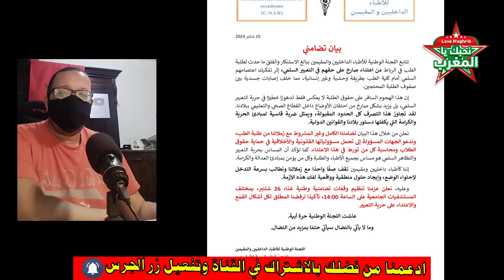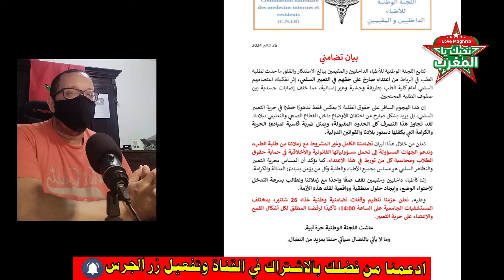تطور خطير .. القوات العمومية تفـ ـض إعتـ ـصام طلبة الطب بالقوة ..وهذا ما وقع أمام كلية الطب بالرباط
استعملت السلطات الأمنية القوة العمومية من أجل تفريق اعتــ ــصام طلبة الطب وطب الأسنان والصيدلة بالمغرب أمام الكلية بالعاصمة الرباط، مساء الأربعاء 25 شتنبر الجاري.
ووفق ما تم معاينته ، فقد استعانت السلطات الأمنية بالقوة العمومية من أجل تفريق الإعتــ ــصام الذي دعت إلى اللجنة الوطنية لطلبة الطب وطب الأسنان والصيدلة بالمغرب احتجاجاً على عدم استجابة الحكومة ووزير التعليم العالي والبحث العلمي والابتكار لكافة مطالبهم، ومنها التراجع عن إلغاء السنة السابعة من تكوين الطب بالمغرب.